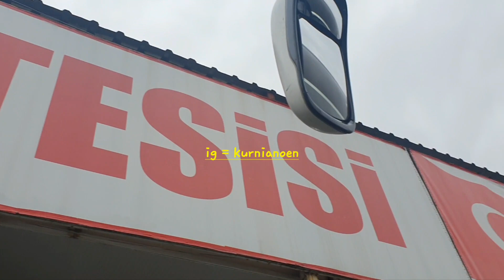Akdeniz Turistik Dinlenme Tesisleri Afyonkarahisar Turki | rest area di turki